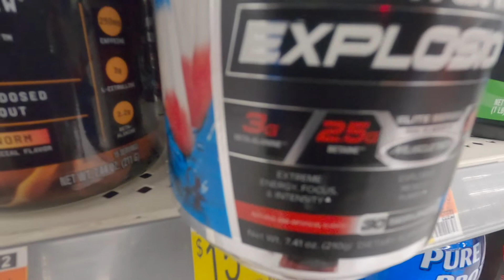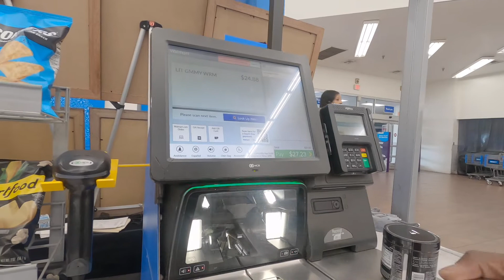Friday's Vlog (8-26-22)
Another video to add to the collection. Im really focused on putting out content everyday. Maybe even a couple times a day. Especially during the new year. This is just a vlog of some stuff that I had going on Friday. Get hella tired after a 4.5mi run and passed out. MY BAD😂 Anyways, I hope you all enjoy the video!

StayBlessed and I Love You, ALL!!